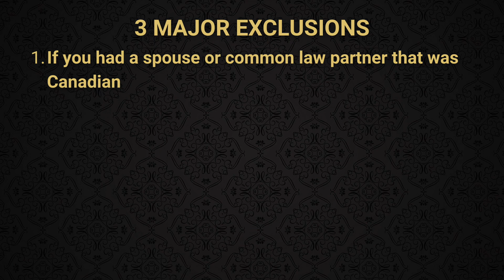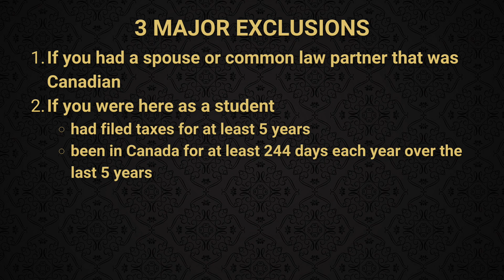UPDATED Foreign Buyer Ban Canada 2023 EXPLAINED | Canadian Real Estate Market News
Foreign Buyer Ban Canada 2023 EXPLAINED. In this video, we explain the updated rules to the  Foreign Buyer Ban Canada 2023, which has been implemented in the Canadian real estate market. As of 2023, foreign buyers are now restricted from purchasing certain types of properties in Canada. This ban, which is intended to help cool the Canadian housing market and make it more accessible to domestic buyers, affects the Greater Toronto Area (GTA).

Toronto Realtor Nick Vazquez breaks down the changes to the Canada Foreign Buyer ban and its impact on the Canadian real estate market. He explains what this now means for foreign buyers who are thinking about moving to Canada. Additionally, we discuss the potential effects of the new changes to the  Foreign Buyer Ban Canada 2023 to the Canadian real estate market as a whole.

If you're thinking about moving to Canada and are interested in the Canadian real estate market, this video is a must-watch. We cover everything you need to know about the  Foreign Buyer Ban Canada 2023 and provide insights on how it will affect the Canadian real estate market. Don't miss this informative video on the latest Canadian real estate market news.

0:00 - Intro
1:13 - Giving some background on the Canada Foreign Buyer Ban
2:35 - New Rules To The Canada Foreign Buyer Ban
4:19 - What to do if you are thinking about moving to Canada

🏡 Have any questions about Mississauga Real Estate? Planning to buy a house or sell a house?🏡

Nick Vazquez: Toronto Real Estate Agent, Toronto Realtor

🔥 Nick Vazquez is a Toronto Realtor who is passionate about helping people build wealth and hit their goals through buying, selling and investing in real estate. Nick works with clients throughout the Greater Toronto Area and he helps them achieve their goals through the use of his modern and creative marketing techniques. Nick is also really big on creating lifelong relationships. His motto is "Relationships over Transactions". The client and the relationship is what matters most.